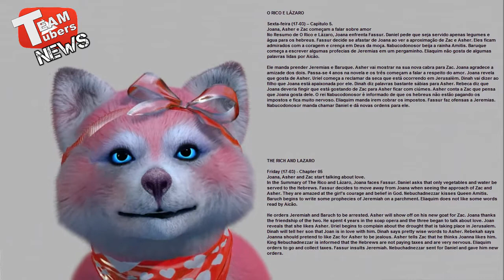O Rico e Lázaro - Resumo – Capítulo 5